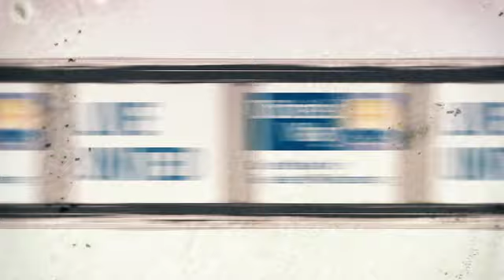Studio Center | United Way Williamsburg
Physcially, Mentally, & Emotionally Strong. We created a message with those core values in mind for United Way Williamsburg.